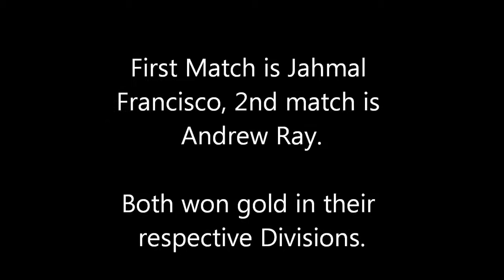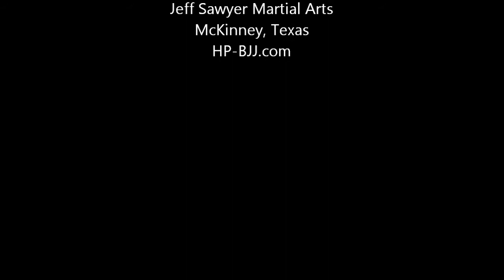Jahmal Francisco and Andrew Ray NABJJF Dallas Tournament 11/02/2013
Brazilian jiu jitsu tournament matches.